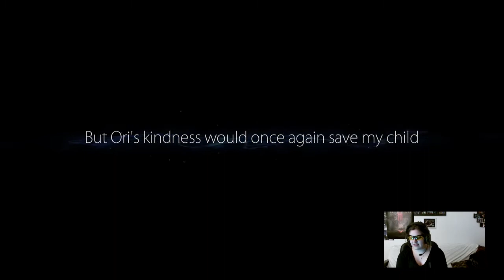Ori and The Blind Forest - Ginso Tree Dash Stage and Cutscene on XBox One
Hardest Part of the game so far! Only 7 attempts :P Love this beautiful game and the Dash ability is so much fun 3